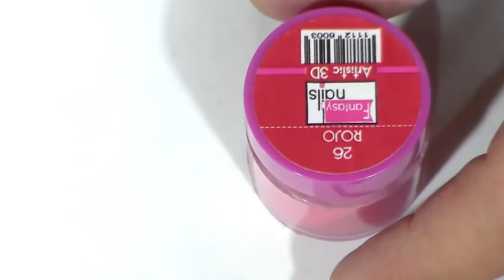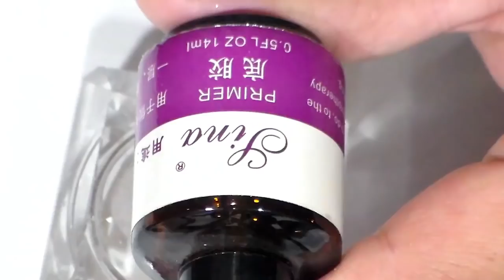uñas acrilicas / Noche buena en 3D